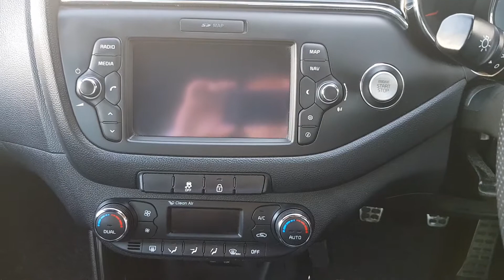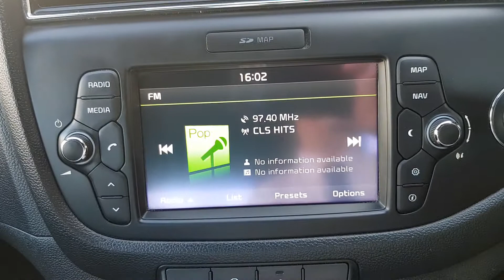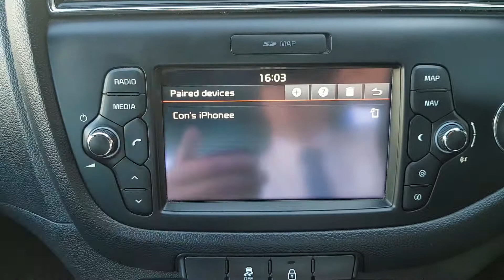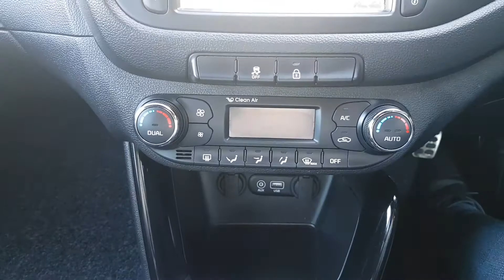Ceed Gt Line Handover